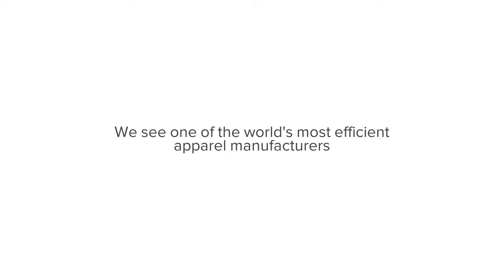Manufacturing at Gildan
You see a t-shirt...we see one of the world’s most efficient apparel manufacturers. From harvesting the cotton, to spinning the yarn, dyeing the fabric, and sewing the clothes. There is so much more to discover behind our basic tee.